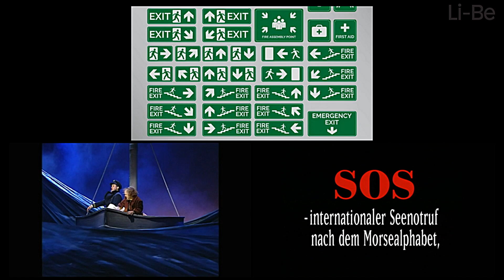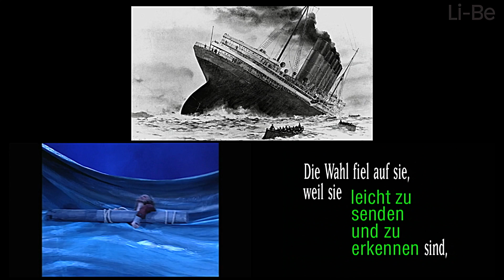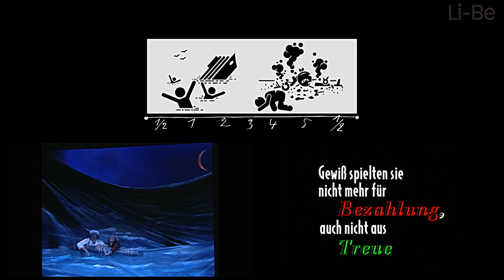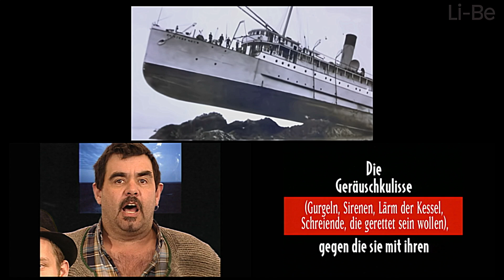Kenntnis der Notausgänge / Rettungswege aus der Titanic / Enzyklopädie der Kriege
Mit Muriel Pic, Peter Weibel (aus Karlsruhe) und Alexander Kluge

Der Philosoph Hans Blumenberg beschreibt eine instruktive Szene: Ein Museumsbeobachter steht vor dem Bild eines Schiffsuntergangs. Er glaubt, er stünde vor einer Abbildung. Das ist ein Irrtum, sagt Blumenberg. »Wir alle sind längst eingeschifft«. Deshalb ist Kenntnis der Notausgänge eine Disziplin aller Künste. Das gilt auch für das »Chamäleon Krieg« (Clausewitz). Es tritt in ältesten und ernstesten Formen immer erneut uns vor Augen. Zuletzt in Kabul. Der französische Autor Jean-Yves Jouannais, Paris, schrieb das Buch M.O.A.B., eine Enzyklopädie der Kriege, auch dazu wird es einen Film geben.